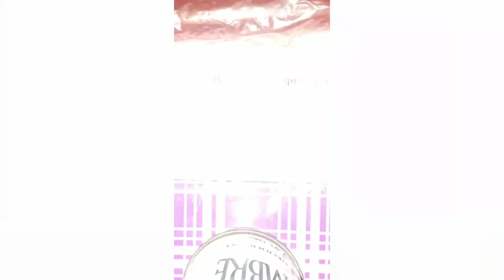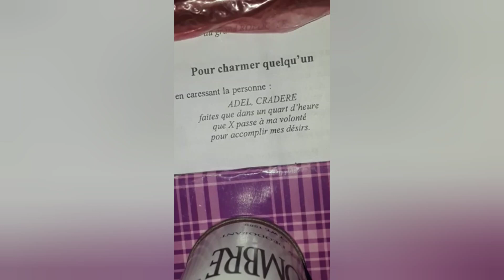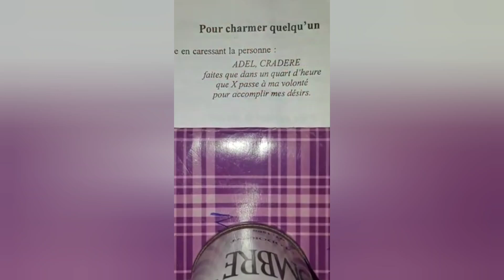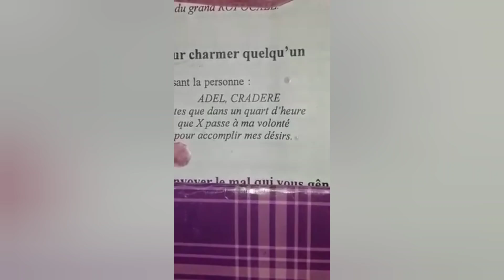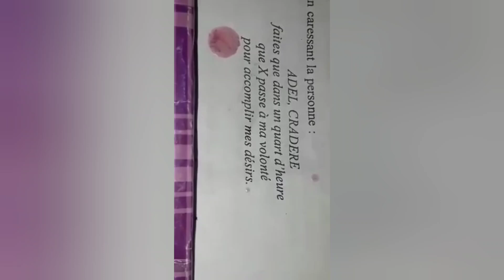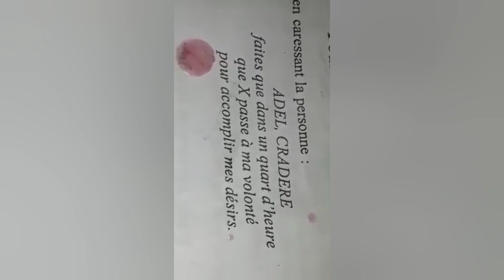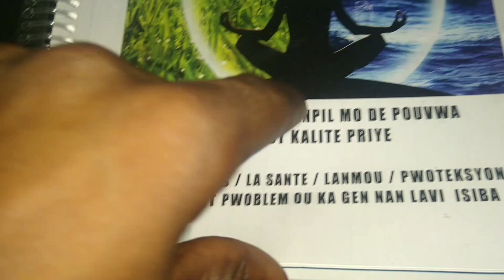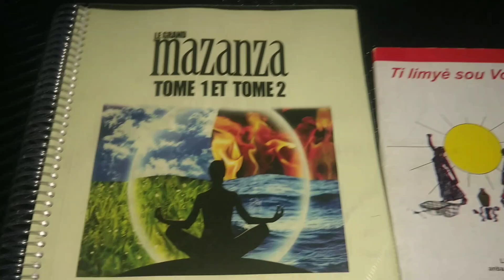Ak priye sa wap ka plimen fanm,chame fanm pandan wap karese avel,wap sezi,wap jwenn rezilta